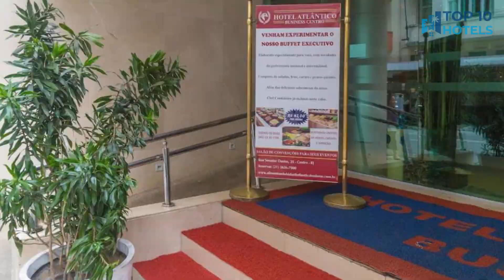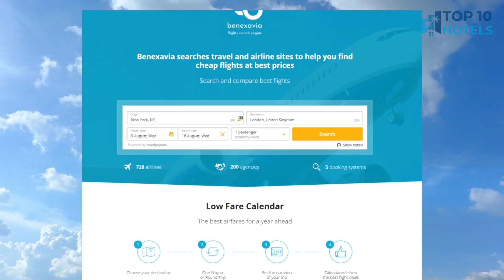Top 10 Budget Hotels in Rio de Janeiro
We have handpicked Top 10 Budget Hotels in Rio de Janeiro, chosen for their Prices, Location, and Reviews! Discover the rates and reviews on Booking.com through the links mentioned below:

1. Américas Granada Hotel

2. Hotel OK

3. Hotel Atlântico Business Centro

4. Nobile Hotel Copacabana Design

5. Hotel Atlântico Copacabana

6. Bossa Nova Ipanema

7. B&B Hotel Rio Copacabana Posto 5

8. B&B Hotel Rio de Janeiro Norte

9. Mirador Rio Copacabana Hotel

10. Hotel Regina Rio de Janeiro

⏰ TIMECODE ⏰:

00:00 Intro
00:13 Number 10
01:13 Number 9
02:13 Number 8
03:13 Number 7
04:13 Number 6
05:13 Number 5
06:13 Number 4
07:13 Number 3
08:13 Number 2
09:13 Number 1
10:13 How to find cheap flights?